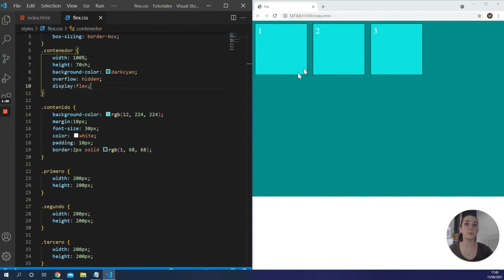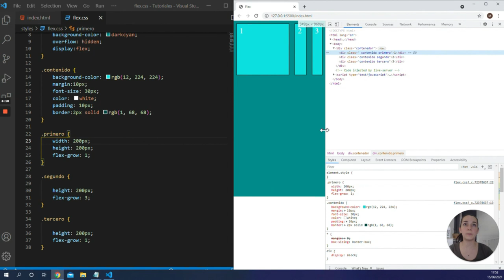Socra-Tips: Cómo adaptar el ancho de un contenedor al espacio disponible con flex-grow - SocraTech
Miriam Segura, profesora del Bootcamp Full-Stack Web Developer, nos enseña cómo podemos adaptar el ancho de un contenedor al espacio disponible utilizando la propiedad flex-grow de flexbox en CSS3.